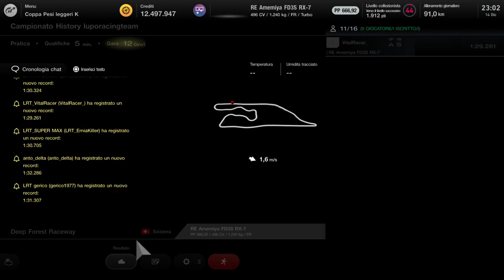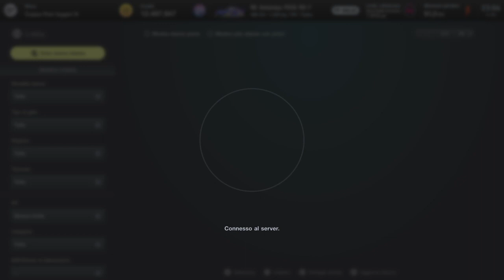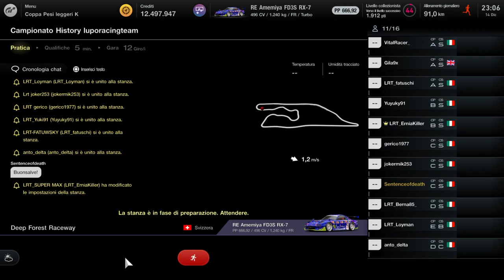3° compleanno LRT event GARA 2 - Deep forest- monomarca Re Amemiya